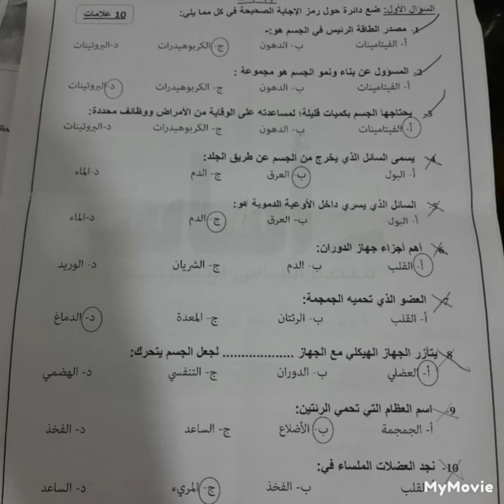امتحان شهر اول علوم خامس مع الاجابات فصل ثاني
نموذج امتحان الشهر الأول علوم صف خامس
2022 😍😍😍😍😊
للمزيد من فيديوهات صف خامس الرجاء الضغط على الرابط